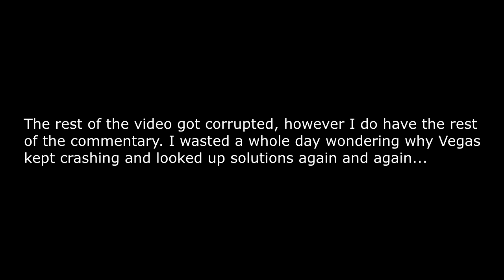INSANE MW2 1080 DOUBLE WALLBANG HITMARKER!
Want attractive thumbnails like mine for cheap?

Check out my Custom Thumbnail Templates that are currently discounted for a LIMITED TIME only!